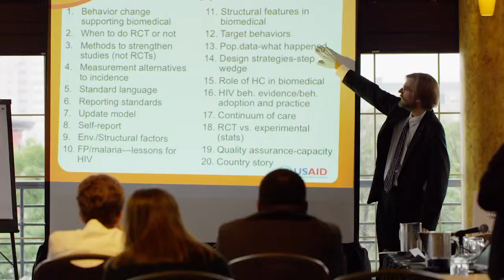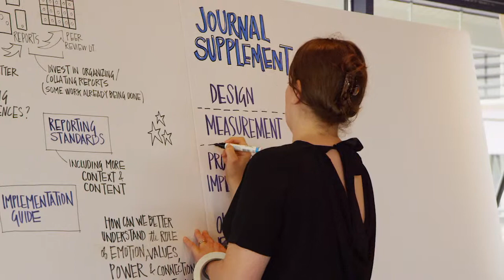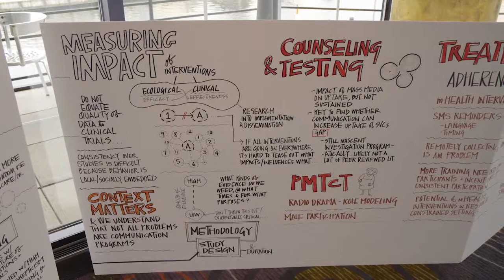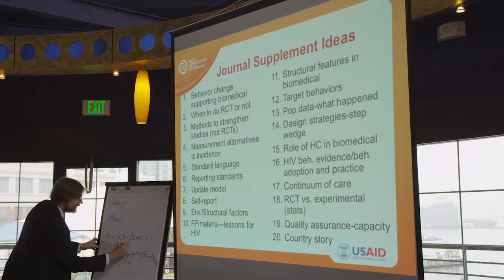Impact of Health Communication on HIV Outcomes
This HC3 Global Expert Consultation on the role of social and behavior change communication (SBCC) took place July 30, 31 and August 1, 2013 in Baltimore, MD.